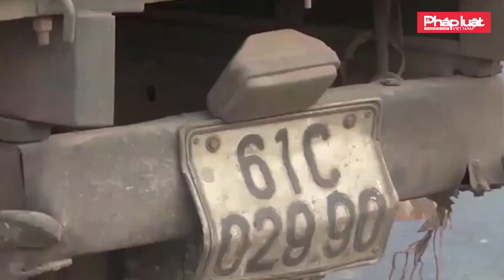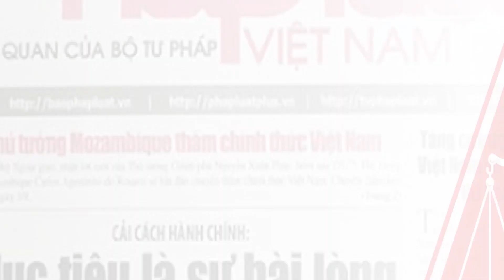XE CẤP CỨU TÔNG ĐUÔI XE TẢI, TÀI XẾ KẸT CỨNG TRONG CABIN | Báo Pháp luật Việt Nam mới nhất